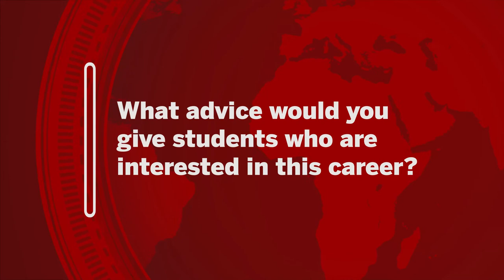IU CIBER Career Series: Jennifer Mathews - International Admissions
Jennifer Mathews shares her career working in international admissions.

She explains how she ended up in her position which encompassed many skills and areas of interest she already had.  Her job requires a lot of adaptability, flexibility, cultural competency and the ability to work within the restraints or differences.

Although a language is not required for this position, it has definitely helped her with getting around when traveling or learning other languages to be able to address people in their own languages.  She studied both French and Japanese and uses them when she can.